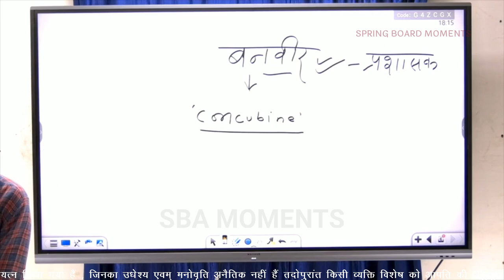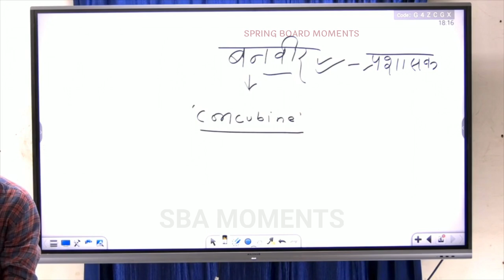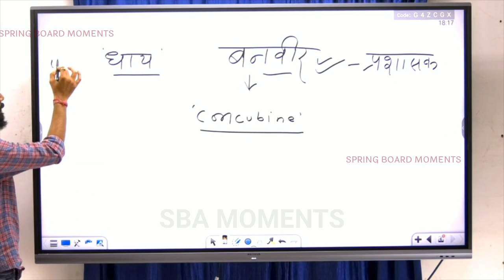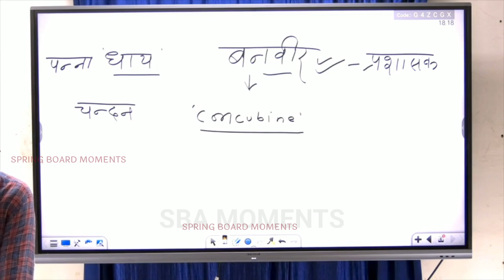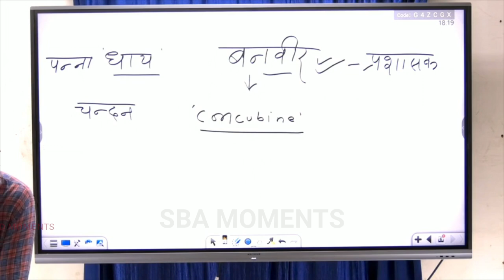[Must watch] पन्ना धाय का बलिदान - राजवीर सर | Spring Board Academy Jaipur